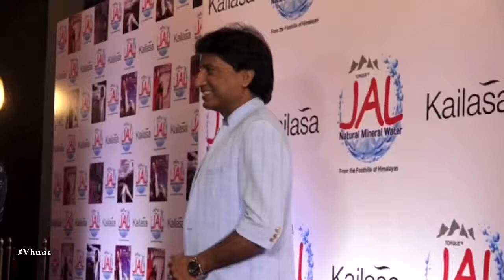Kailash Khers Padmashri Award Celebrations | Latest Bollywood Movies News 2017